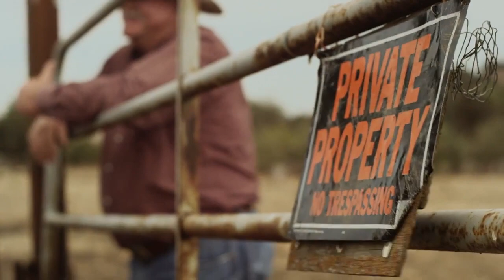The North Face | Your Land | Chris Burkard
Exploration is not just about the places you haven't been, it's about re-imagining places you have.
"Your Land" is a celebration of these wild places that connect us to our environment, and to each other. Head outside, find a new approach, and SeeForYourself.

Produced by Farm League
Directed by Chris Burkard

to see more work, and follow here